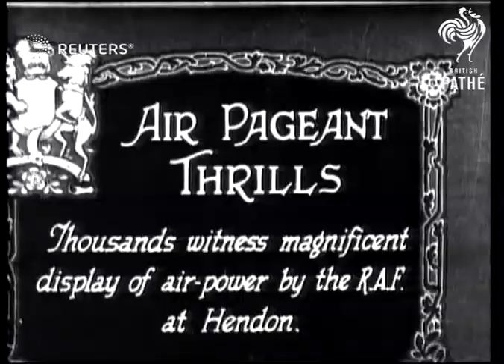King and Queen of Spain attend R.A.F. air pageant at Hendon (1926)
King Alfonso XIII of Spain and his Queen arrive at an air pageant at Hendon, and spectators wander among the aeroplanes

Full Description:

SLATE INFORMATION: Air Pageant Thrills

ENGLAND: London: Hendon:
EXT

Royal Air Force, Hendon Aerodrome, plane, pilot, stunt flying,
Background: King Alfonso XIII of Spain and his Queen arrive at an air pageant at Hendon, and spectators wander among the aeroplanes